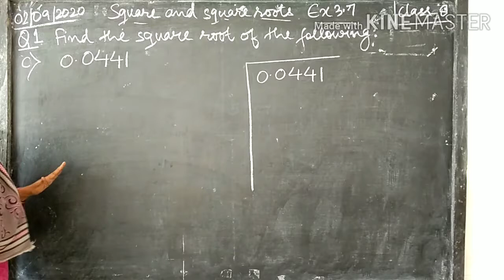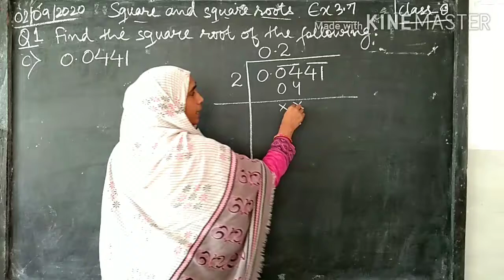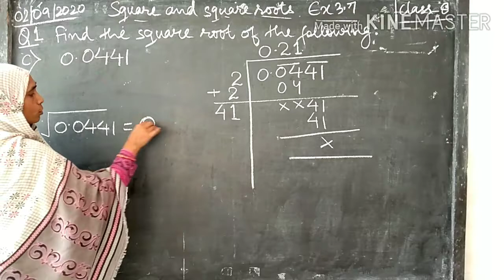CLASS-8 SQUARES AND SQUARE ROOTS Ex 3.7 Q1(c)